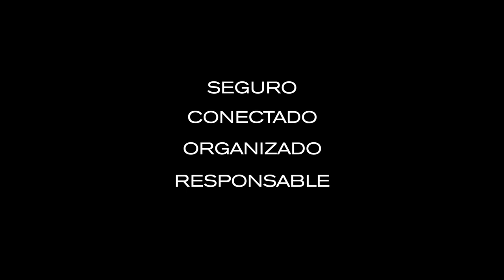Bobby Compact Mochila Antirrobo por XD Design